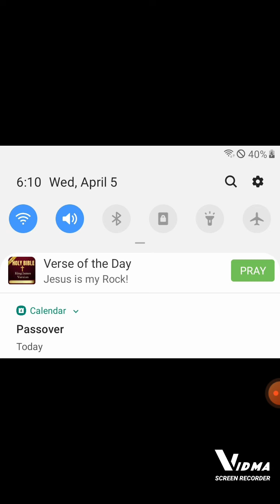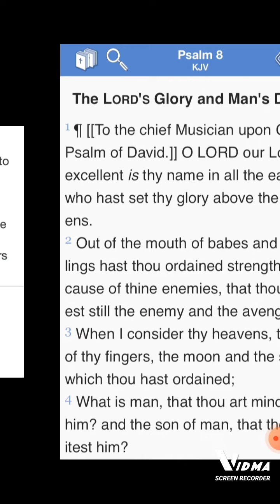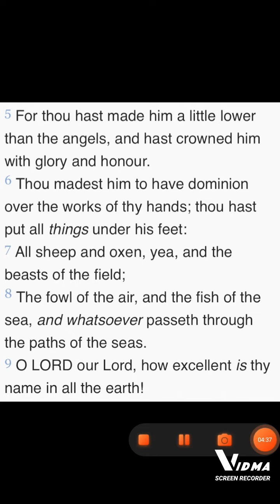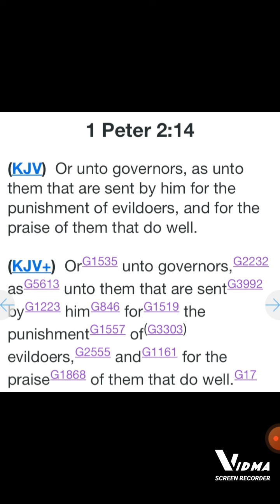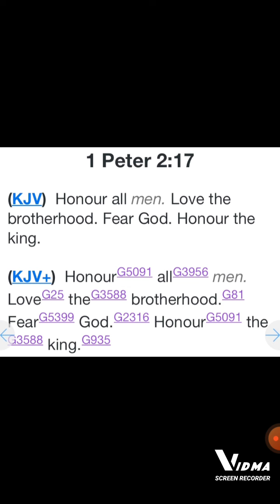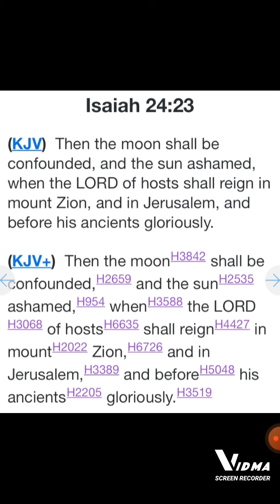SEEK ME- LORD'S WORDS